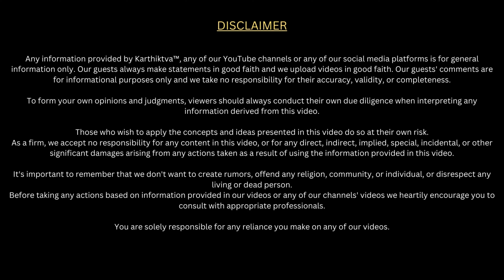Seniors : Guidance, support and mentorship | Dr Karthik | Dr Anuj | Dentists | Talkshow | IMFD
Introducing a new segment within our show "India's most famous Dentist with Dr Karthik D'nojaa" –  the Clips Section!

Here, viewers can expect to find answers to their burning questions, solutions to lingering doubts, and a fresh perspective with every viewing experience.

Join Dr. Karthik and Dr. Anuj in a thought-provoking discussion as they explore the significance of mentorship in dentistry. In this insightful series, they delve into the privilege of being second-generation dentists and the invaluable role of mentorship for those without familial ties to the profession. Discover practical advice for aspiring dentists, including the importance of seeking guidance from experienced practitioners and actively engaging in clinical settings for real-world application. Gain valuable insights into excelling in dentistry through mentorship and practical exposure. Don't miss this enlightening conversation with Dr. Karthik and Dr. Anuj on the impact of mentorship in the dental profession.